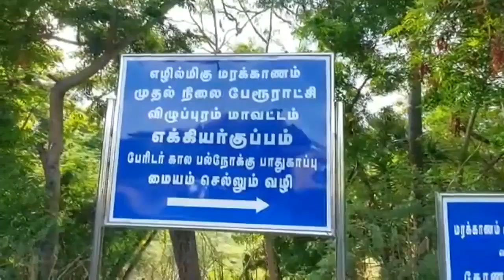அழுகிய நீலையில் கரை ஒதுங்கிய 20 டன் திமிங்கலம் விழுப்புரம் | செய்தித் துளிகள் | PuthuyugamTV